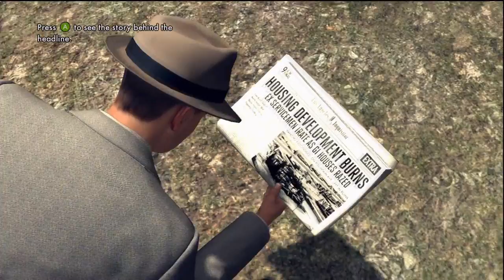Hannah Plays! - LA Noire 47: A Walk in Elysian Fields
Another gruesome death, what on earth is going on!